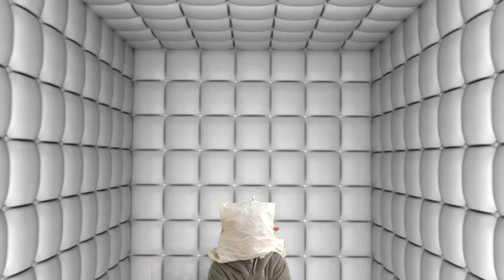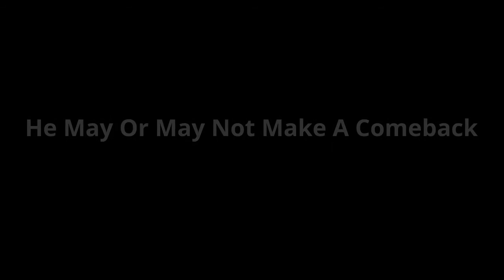Mike Scatt... Again (3)